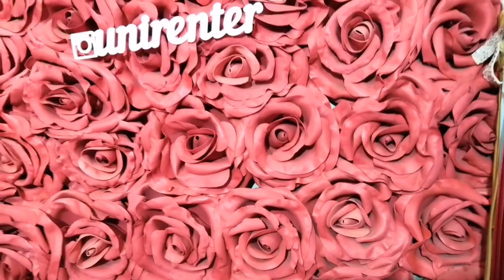Свадебное платье для невесты‼️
Спустя 5 часов примерки мы все таки выбрали свадебное платье для невесты 👍и именно то, которое хотелось Наденьке.

Берегите своих детей ♥️

С любовью, Тамара.
Женщина у которой скоро дочь выйдет замуж.